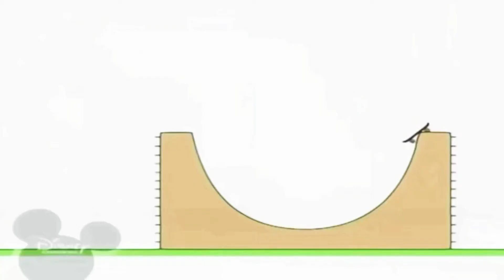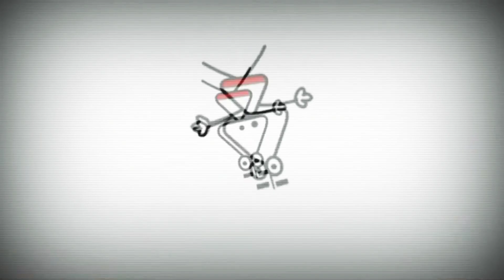27 листопада 2024 р.